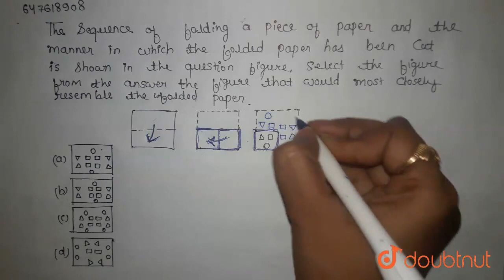The sequenceof foldinga piece of paper and the mannerin whichthe folded paper has beencut is sho...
The sequenceof foldinga piece of paper and the mannerin whichthe folded paper has beencut is shown in the question figure . Select the figurefrom theanswer the figures that wouldmost closely resemble the unfolded paper . Question figure :
Class: 14
Subject: REASONING
Chapter: COMBINED HIGHER  SECONDARY LEVEL EXAMINATION 2019  TIER I 19 MARCH 2019 (SHIFT-1)
Board:GOVT

👉 Have Any Query? Ask Us.